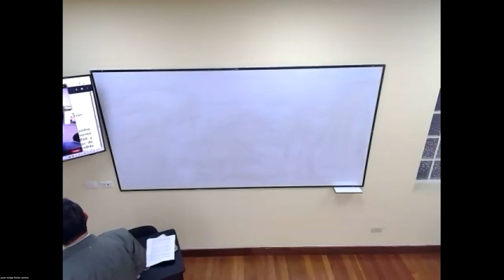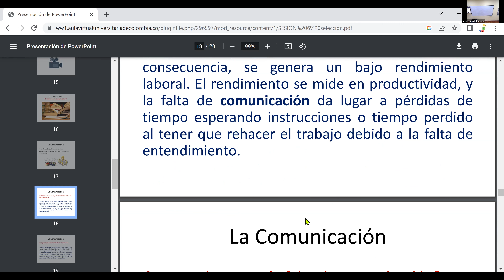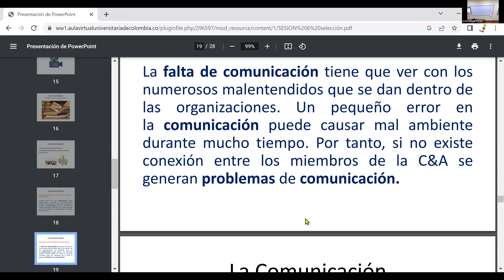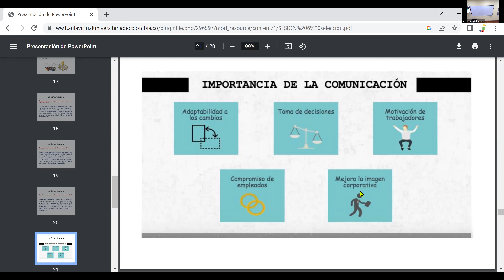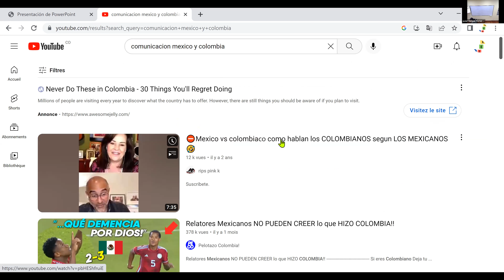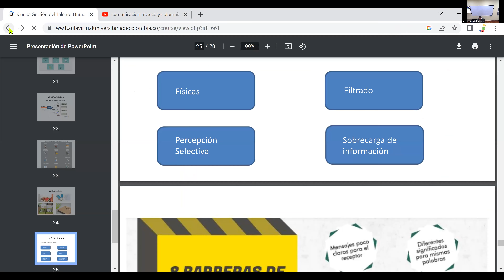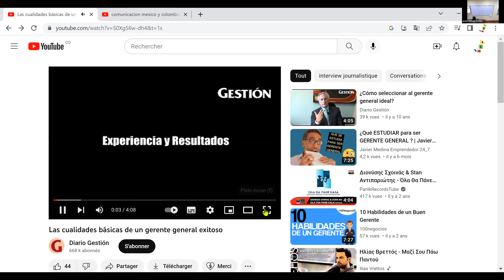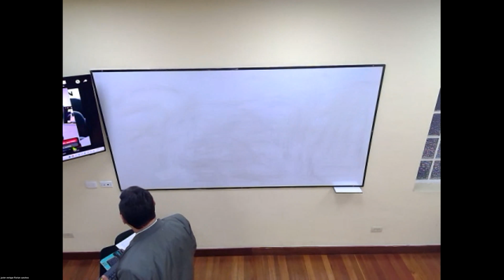VIDEO GMT 2022 11 17 ACTUALIZADO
Se explica la importancia de la comunicación organizacional, las ventajas de una buena comunicación al interior de la organización y de igual manera las consecuencias adversas al no tener buena comunicación organizacional.